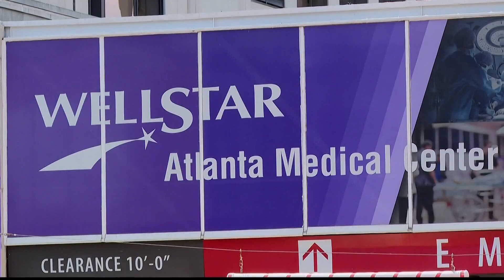Midtown shooting survivor gives medical staff thumbs up, leaves hospital for rehab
Michael Horne was shot in the chest and then spent time in the ICU and underwent multiple surgeries at Atlanta Medical Center.